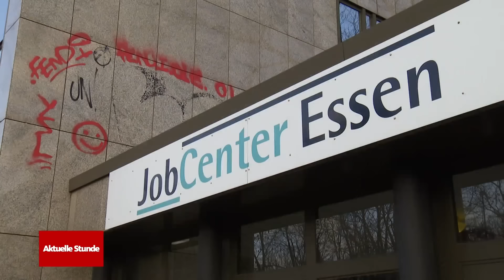Ein Jahr Bürgergeld: Lohnt sich arbeiten trotz der Erhöhung? | WDR Aktuelle Stunde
Vor einem Jahr, zum 1. Januar 2023, hat das Bürgergeld die Sozialhilfe “Hartz IV” abgelöst. Jetzt wird das Bürgergeld erhöht: Eine Einzelperson bezieht ab sofort 563 Euro, das sind 61 Euro mehr.

CDU-Chef Friedrich Merz hat im Dezember diese Erhöhung des Bürgergeldes als zu hoch kritisiert: Bürgergeld-Empfänger sollten einen Anreiz haben, um zu arbeiten, sagte er. Bundesarbeitsminister Hubertus Heil (SPD) hat sich für härtere Strafen ausgesprochen, wenn Arbeitsangebote verweigert werden. Derzeit dürfen die Jobcenter in solchen Fällen maximal 30 Prozent des Bürgergelds kürzen. Anders sieht das zum Beispiel die Jugendorganisation der SPD (Jusos): Sie sagen, mit diesen Sanktionen würde man Menschen hungern lassen.

Grund für die Erhöhung ist die sogenannte “Fortschreibung der Regelbedarfe”: Die Sozialleistungen werden angepasst, auch unter Berücksichtigung der jährlichen Entwicklung von Preisen und Löhnen. Seit Neuestem fließt die Inflation schneller in die Berechnung ein. Sollten die Preise für Lebensmittel wieder sinken, wird also voraussichtlich auch das Bürgergeld wieder weniger.

► INHALT:

0:00 Ein Jahr Bürgergeld

2:46 Frank Christian Starke, WDR-Wirtschaftsredaktion: “Eine Ohrfeige für Menschen, die unverschuldet in Not geraten sind”